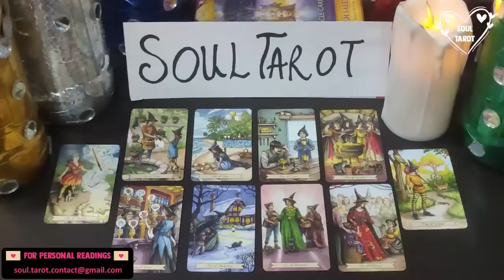CAPRICORN 💙 THE PERSON YOU ARE THINKING ABOUT MISSES YOU. YOU SEE RIGHT THROUGH ME.. I CAN’T HIDE.